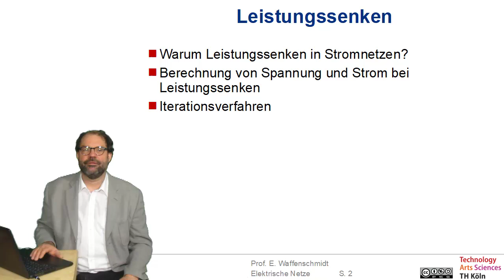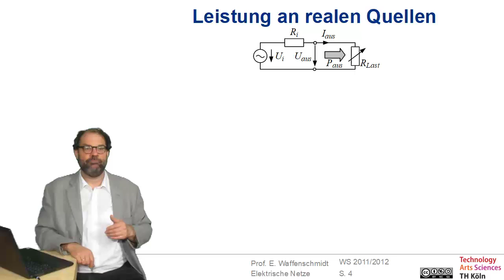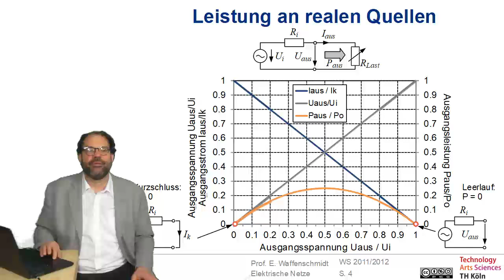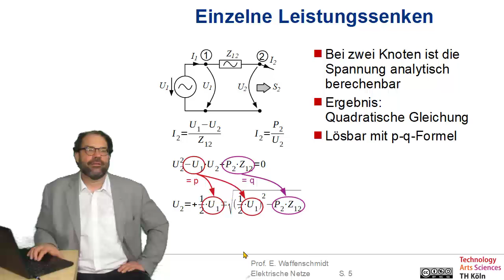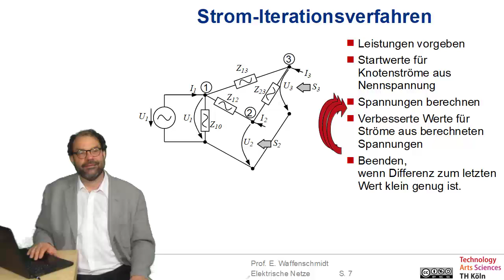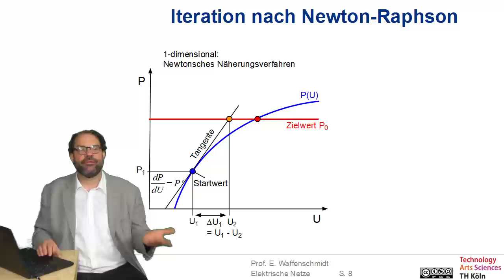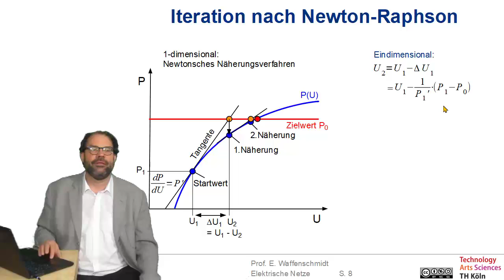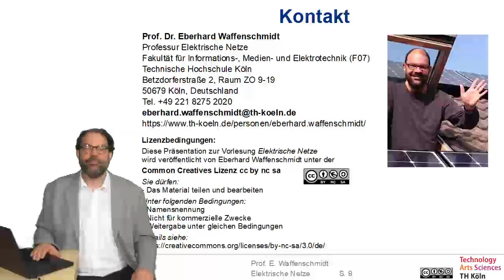Elektrische Netze Folge 6.3: Netzberechnung - Leistungssenken in vermaschten Netzen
Inhalt dieser Folge:
Netzberechnung - Leistungssenken in vermaschten Netzen
- Warum Leistungssenken in Stromnetzen?
- Berechnung von Spannung und Strom bei Leistungssenken
- Iterationsverfahren